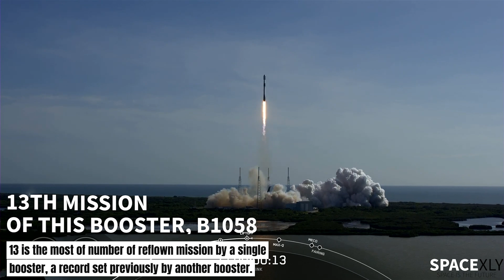28th Launch of 2022, Webcast cut short + Booster 7 Testing | SpaceX Updates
In this video, we are going to look at SpaceX's 28th mission of the year.
I doubt if the booster had landed.
Road Closure is in effect for Today's testing.
Credit: SpaceX, Labpadre, Ocean Cam Space Corp.